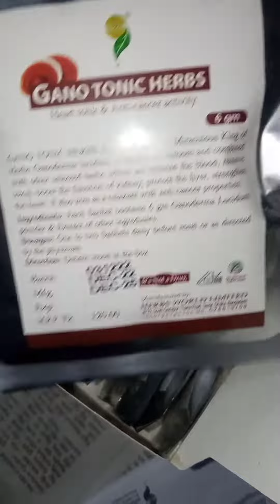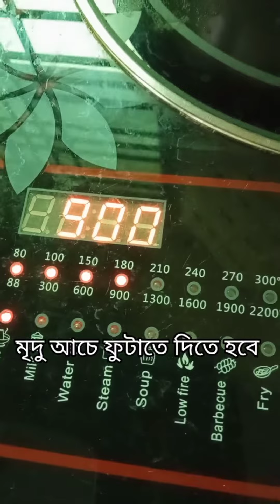making slimming tea/স্লিমিং চা বানানো